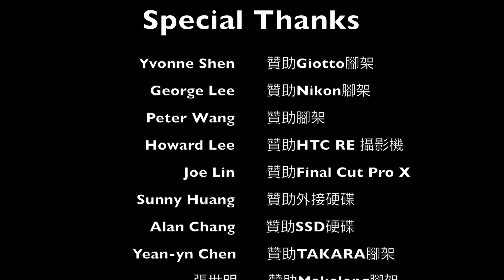2016青年盃-男A-黃梓傑 vs. Sherlock Ko